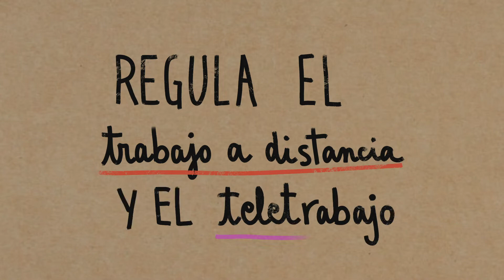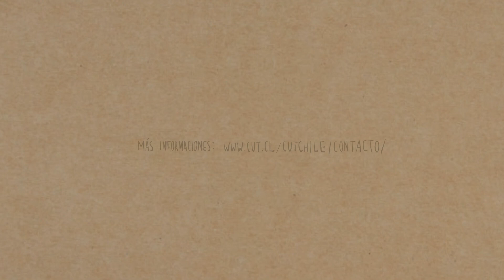Cápsula 4: "DERECHOS LABORALES CON EQUIDAD DE GÉNERO, JUNTAS Y ORGANIZADAS SOMOS MAS FUERTES"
La cápsula 4 “Teletrabajo” informa acerca de la ley 21.220 que modifica el código del trabajo en materia de trabajo a distancia y teletrabajo, motivando el cumplimiento y su mejoramiento, con énfasis en la visión del mundo sindical en esta materia.

La difusión de este material es un aporte en la sensibilización, información y empoderamiento de las mujeres trabajadoras. ¡Agradecemos compartirlo!